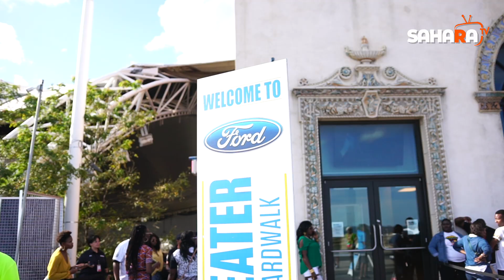CASANOVA Of Roc Nation Performs Live At ONEAFRICAMUSICFEST NYC 2019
Interswitch presents the 4th Annual One Africa Music Festival NYC, showcasing some of Africa’s best and brightest talents at the Ford Amphitheater, in Coney Island, New York.

The festival, hosted by award-winning artist and actor, Banky Wellington brought fans and friends of One Africa for a great night filled with different talents, genres, and acts from countries throughout the African continent and the diaspora. Artists who performed included The Ben, YoungParis of Congo, Jah Prayzah, Casanova of RocNation, Diamond Platnumz, Teni, Rotimi, Afro B, Wyclef Jean, Burna Boy, and Speed Darlington.
The audience got a taste of music varying from different countries, cultivating a unique and global experience.